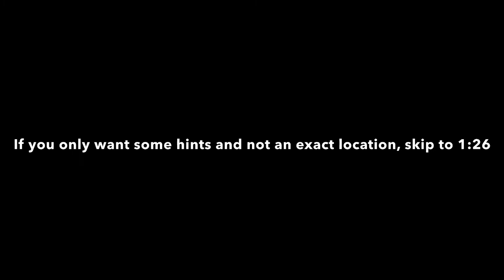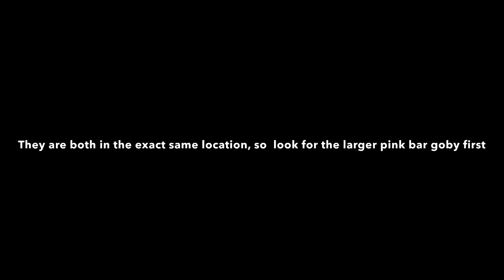How to find the Randall’s pistol shrimp and pink bar goby in Roblox DBSA!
DBSA (Deep Blue Subnautical Adventure) is a roblox game where you find fish and click on them for a badge! In this video I’ll be showing you how to find the Randall’s pistol shrimp and pink bar goby!